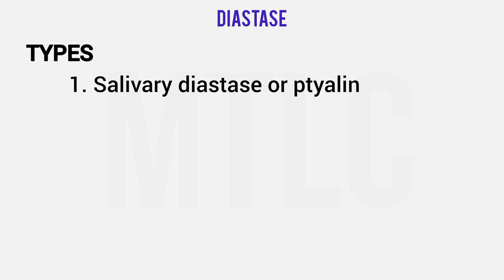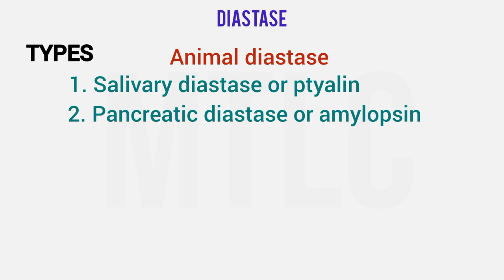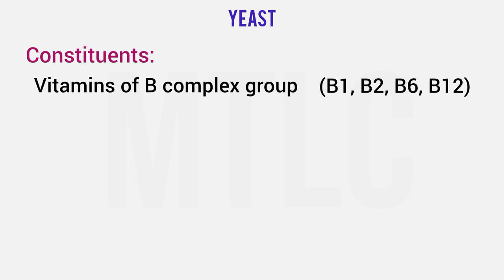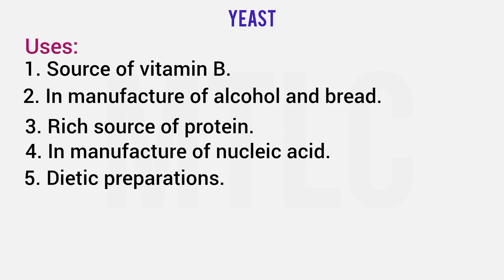MRB Pharmacist Exam ||Pharmacognosy || Enzymes || Papain|| Diastase || Yeast